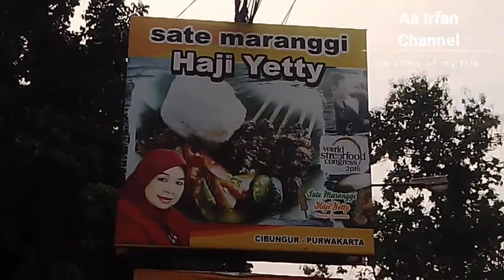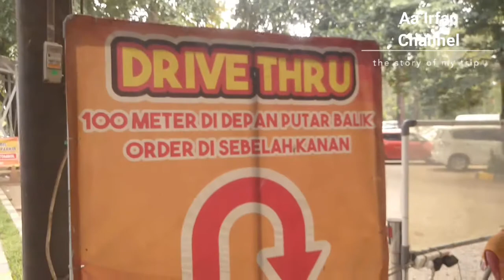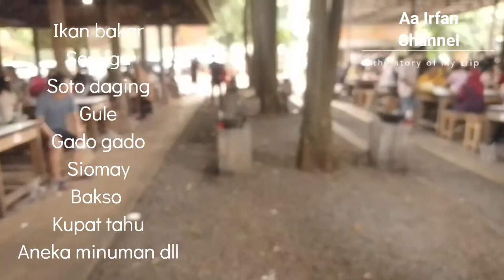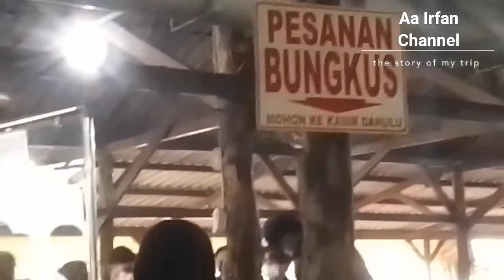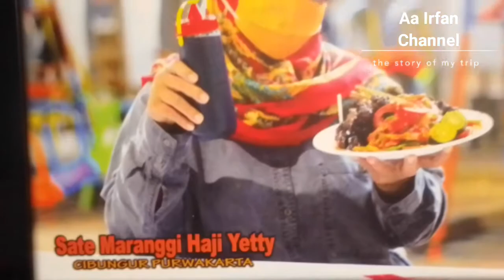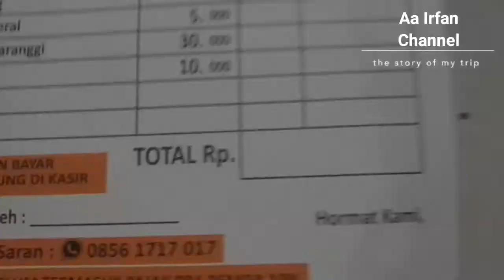Sate Maranggi Haji Yety Cibungur Purwakarta - satenya mantap, empuk, dan bumbunya meresap